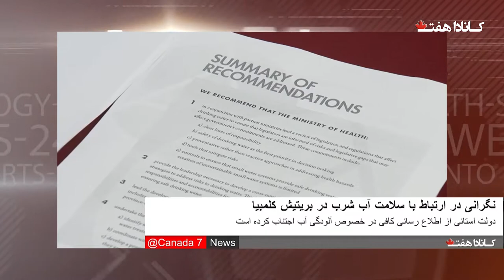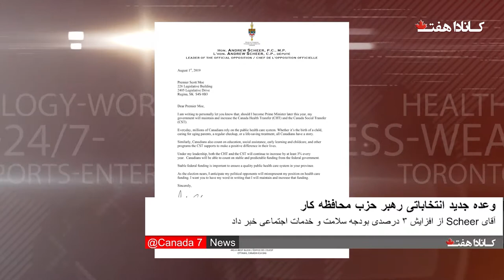Canada 7 News Aug اخبار فارسی کانادا هفت 4